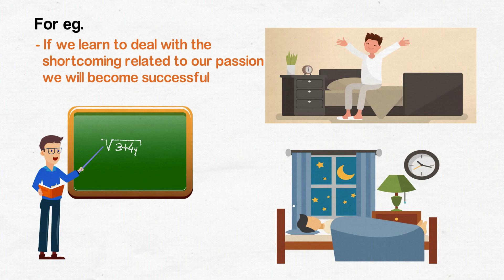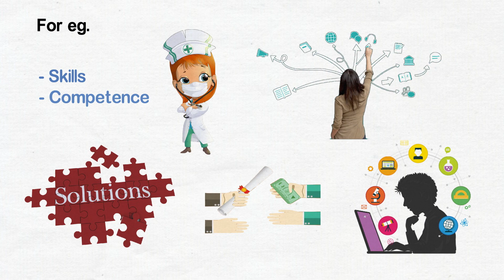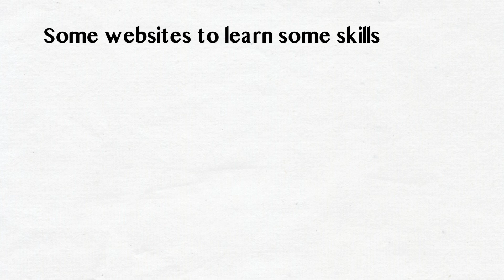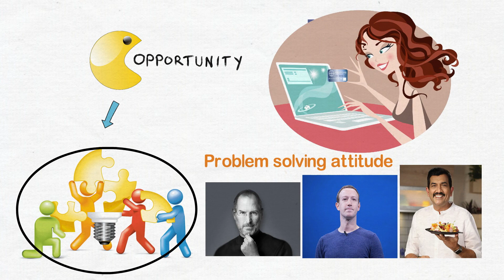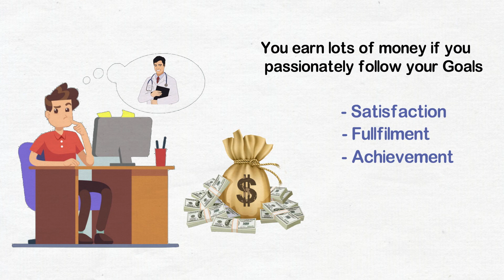How To CHOOSE a Successful CAREER?...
Confused & Worried to choose for your Career??? Choosing a right Career is one of the most important decision as it gives a direction to our life. After being 12th passed out almost every Students goes through this phase where he get confused about their career.

Watch this video sure this will help you out how to choose a Right Career and become Successful in that Career.

If you found this video helpful then don't forget to hit LIKE & Do SHARE it with others.Target to this video is 5,000 Likes!!

Video Credits

Written and Presented by : Nikita Singhal
Directed by: Vikram
Edited by: Rahul